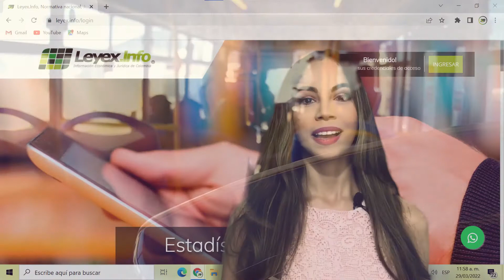Ley 2198 de 2022 | Medidas de Reactivación Económica para el Transporte Público Terrestre 🚌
A partir de la Ley 2198 de 2022 se establecen medidas de Reactivación Económica para el Transporte Público Terrestre de Pasajeros y mixto.

Consulta Leyex.info para conocer más detalles.